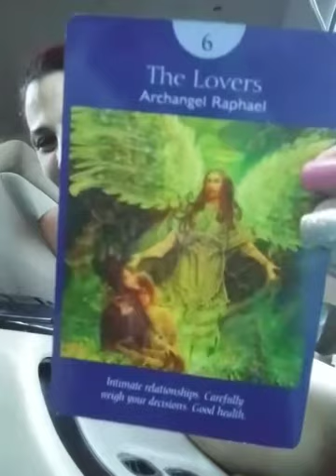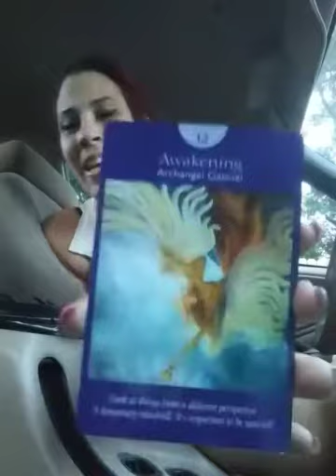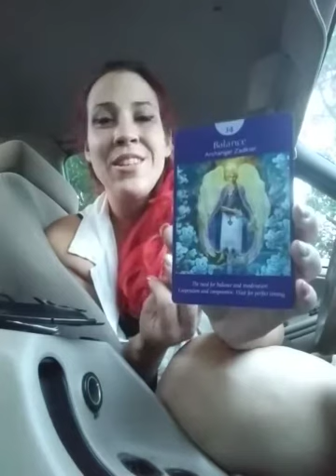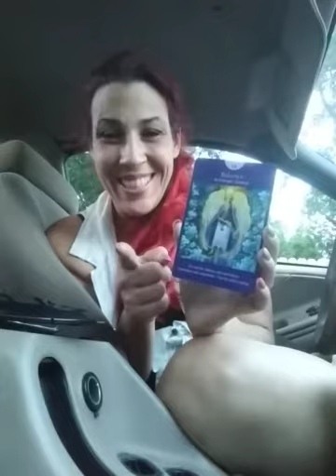Weekly Angel card reading Aug 7 2017 Aquarius Lunar Eclipse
Lunar eclipse angel guidance